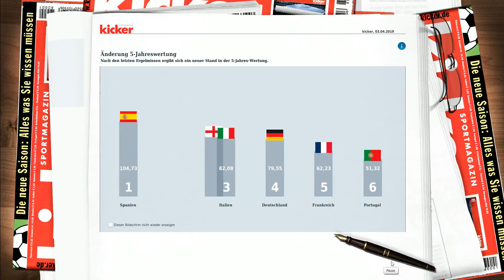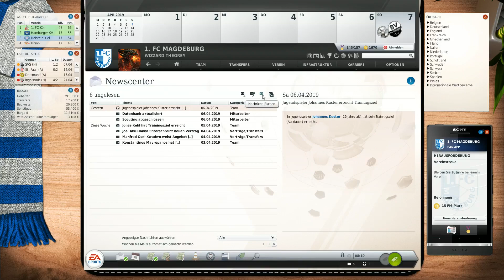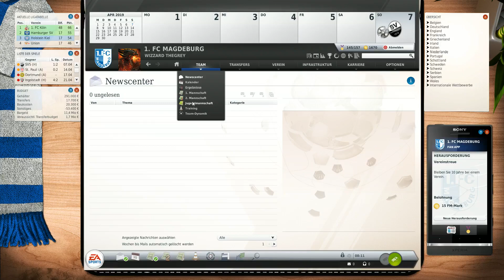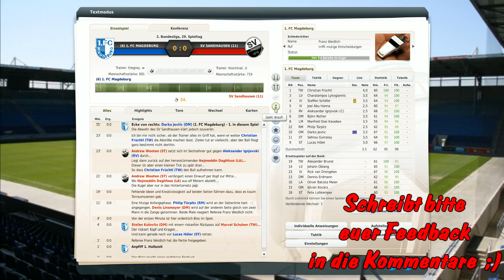Let's Play | Fussball Manager 19 |► 1 FC Magdeburg # 38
Hallöchen.

3:2 gegen Darmstadt, jetzt geht es gegen Sandhausen.